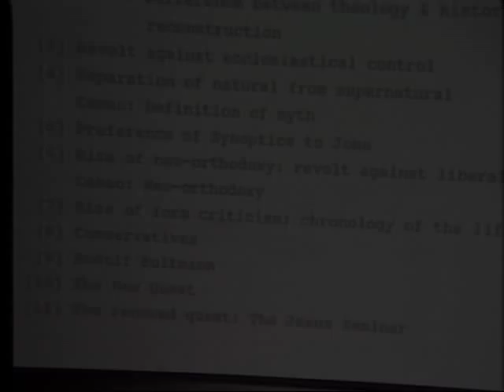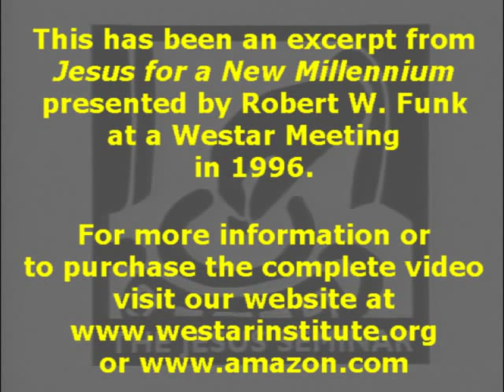Funk: Jesus for a New Millennium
This is an excerpt from Robert W. Funk's presentation on Jesus for a New Millennium from the Jesus Seminar (Westar Institute) Meeting in 1996. For more information or to purchase the complete video, visit our or check out